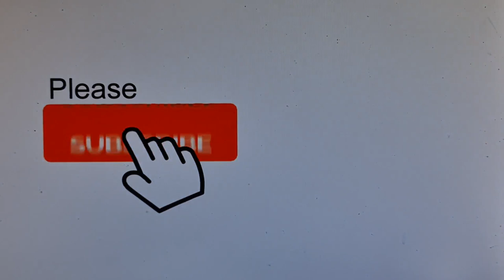2023 02 23 ore 22 05 58 Tenerife 16 (Playa de la Arena)